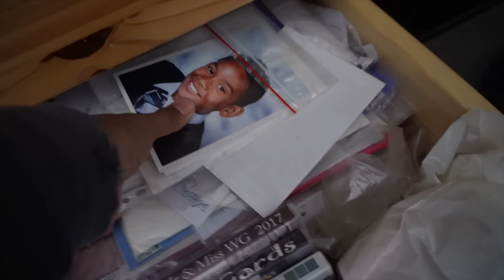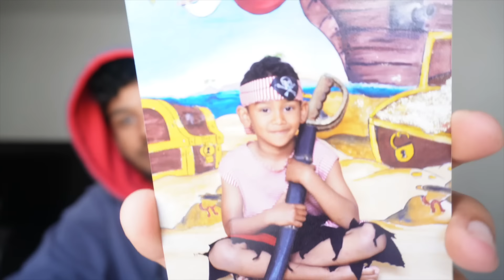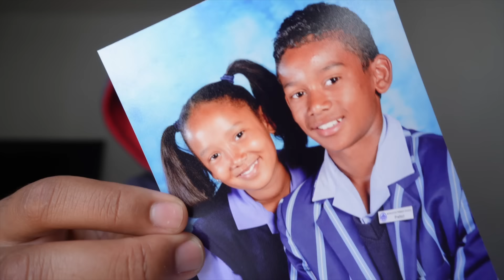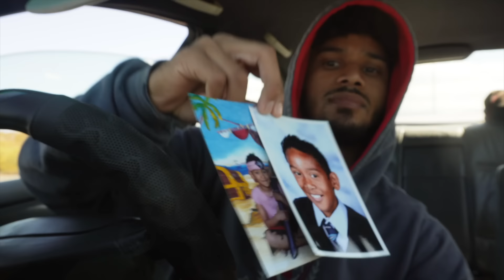THE TRUTH ABOUT MY CHILDHOOD... 💔 *emotional*